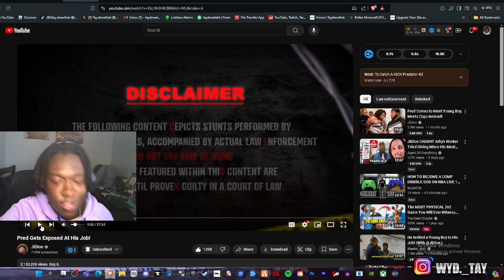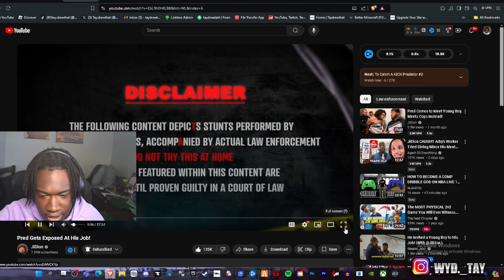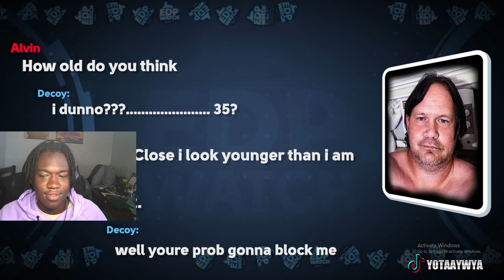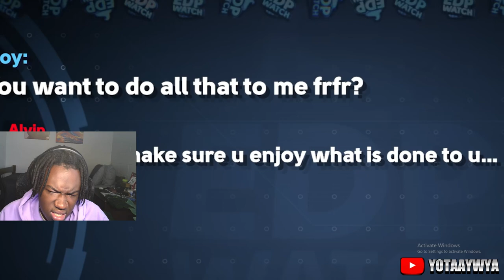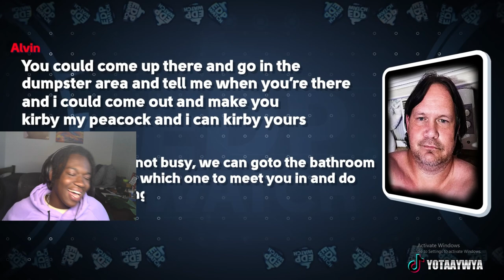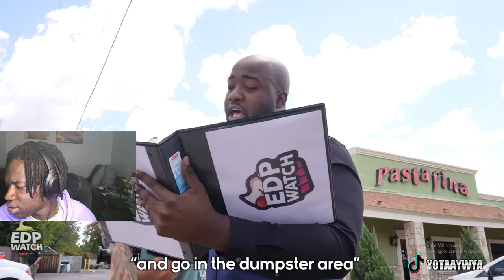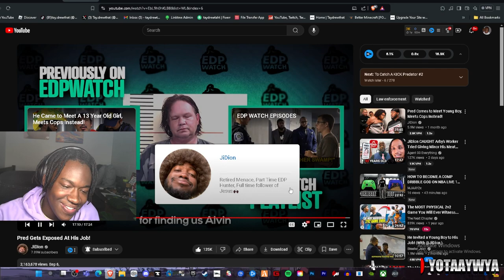Arby's Worker had ALL THE MEAT for a Minor...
Hey! Thanks for checking out my video. In this video I react to JiDion catching the most nastiest Arby's Worker Ever..
00:00 Intro
01:00 Reaction
22:28 Outro

*Ipad pro
PhotoShop
*Apple Pencil
*Procreate